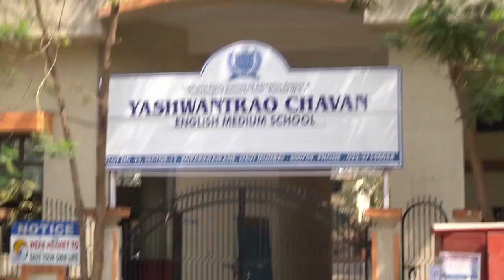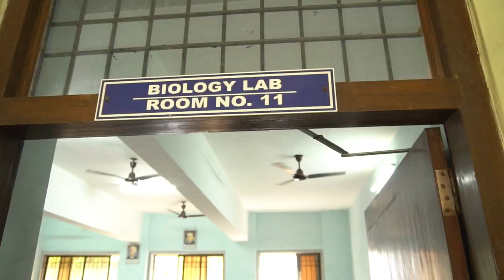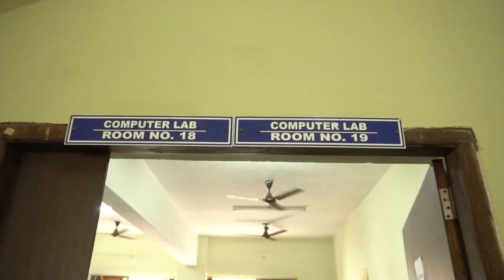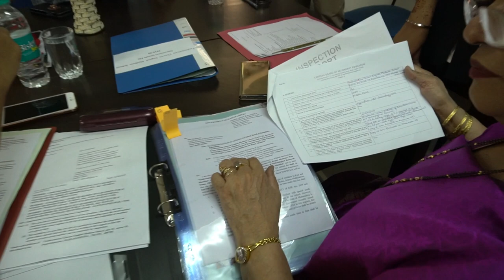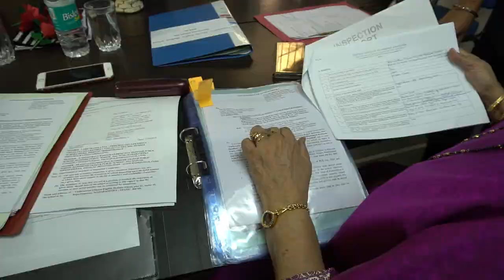Yashwantrao chavan English medium school ll CBSEEXsl06201920100043 dt 5th May 2019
Yashwantrao chavan English medium school  plot no 23 sector 15 Koperkhairne Navi mumbai CBSEEXsl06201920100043 dt 5th May 2019